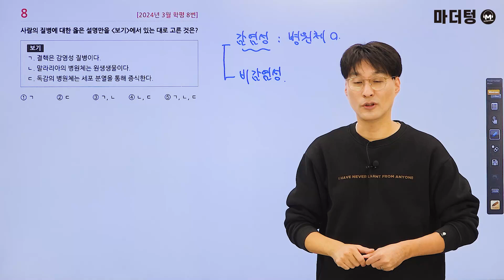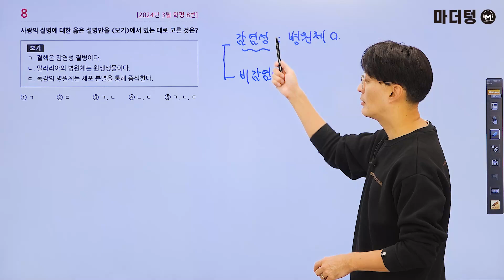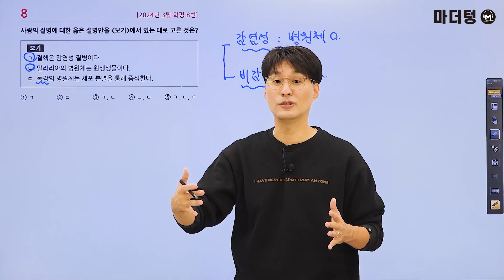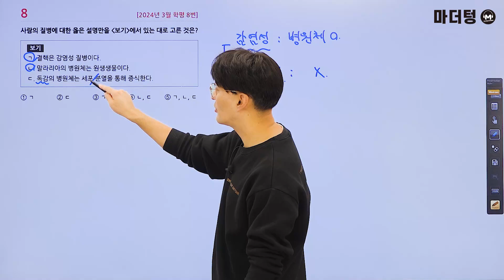마더텅 | 생명과학Ⅰ| 2024년 3월 학평 8번 (해설 : 오정석 선생님)